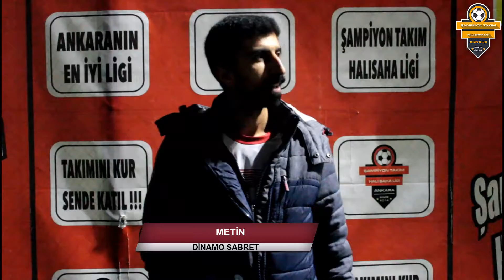ŞAMPİYON TAKIM ANKARA / VAVEYLA - DİNAMO SABRET RÖPORTAJ